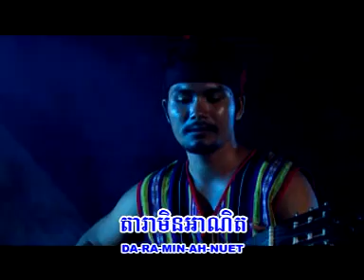ទឹកភ្នែកលាងស្នេហ៌ _ កញា ឣាណា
VCD SSB production Vole 11